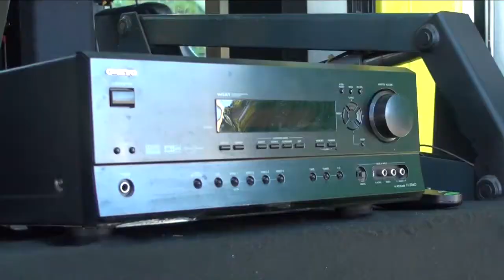Ducks Fans Show Tailgating Creativity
It's basically a national holiday in Eugene; kick off to the University of Oregon's football season. Before the game on Saturday, while players were warming up in Autzen Stadium, Duck fans were doing their own warm up outside the gates.